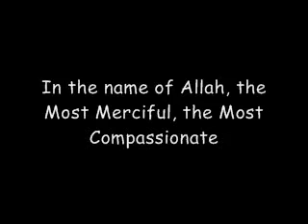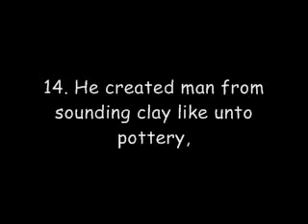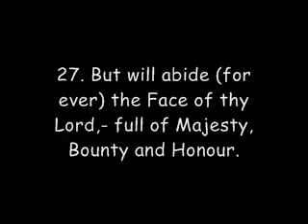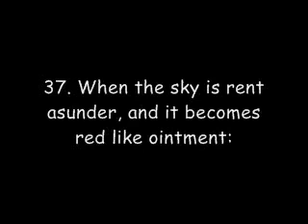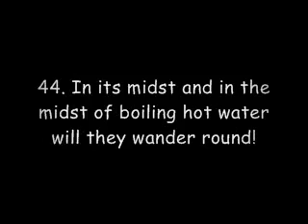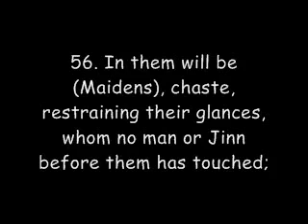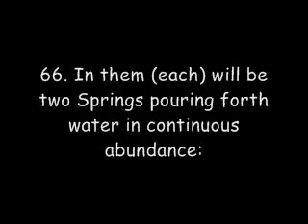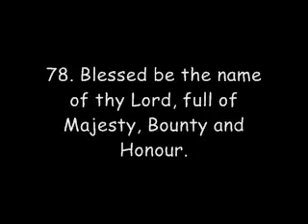Surah Ar Rahman 55 by Muhammad Al Barrak BEST RECITATION!!